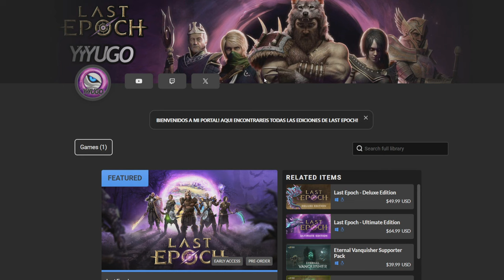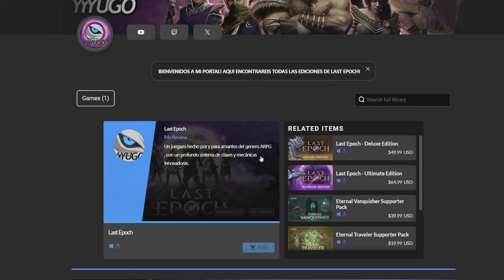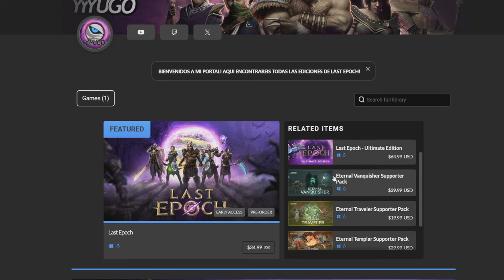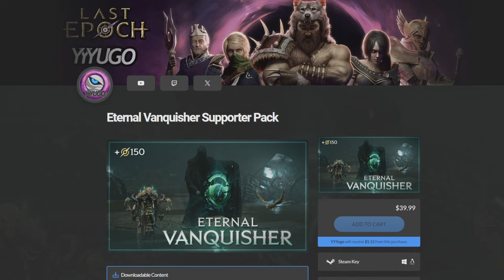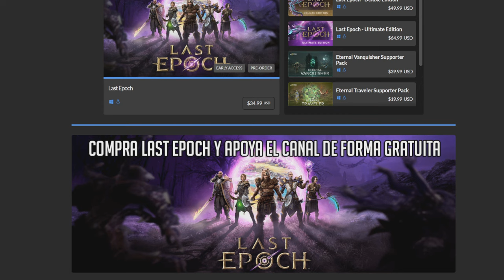¿QUE EDICIÓN ES MEJOR? | DIFERENCIAS Y CUAL ELEGIR | LAST EPOCH ESPAÑOL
¿Que edición es mejor? Diferencias y cual elegir. Last Epoch

0:17 Intro Last Epoch y lanzamiento
1:46 Comparativa de Ediciones
2:12 Standard Edition
3:16 Deluxe Edition
4:34 Ultimate Edition
6:20 Videos de Ediciones y paquetes

Hoy os traigo un resumen de las diferentes ediciones de juego de Last Epoch, comparativa, que trae cada una y cual es mejor elegir.